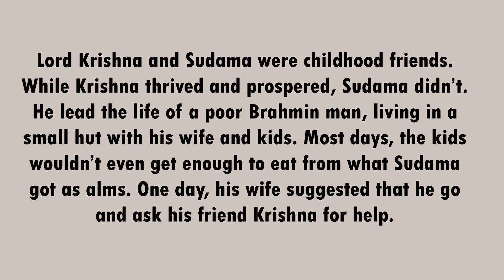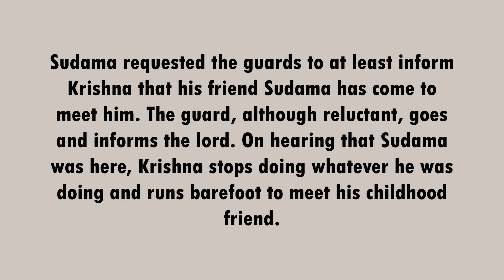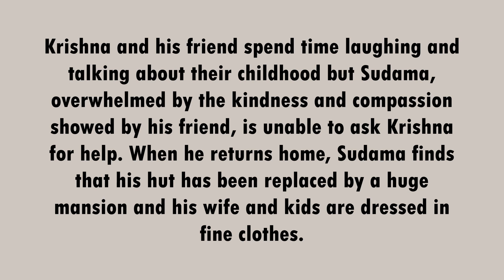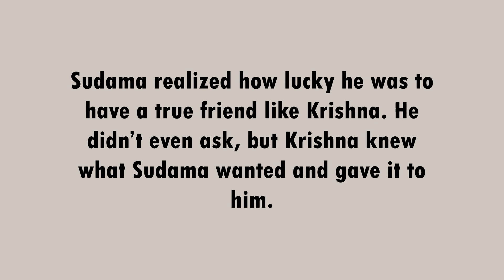Learn English Through Stories - True Friends Love You Anyway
This video enriches your English reading and listening skills through a moral story.